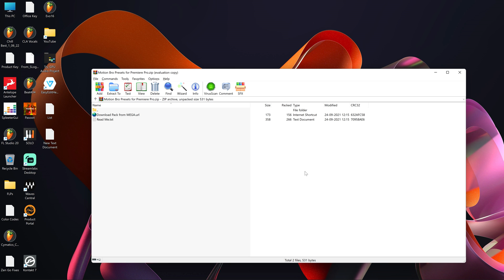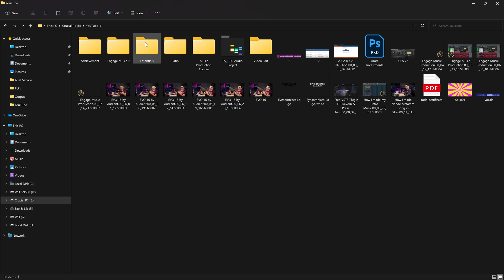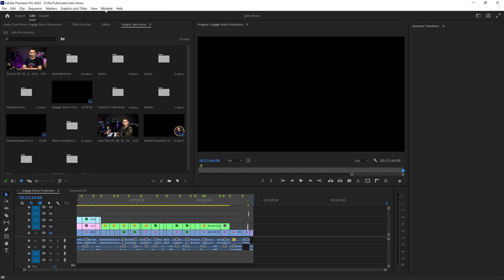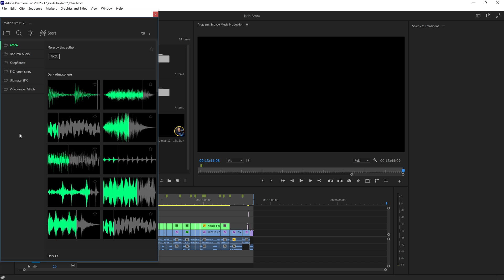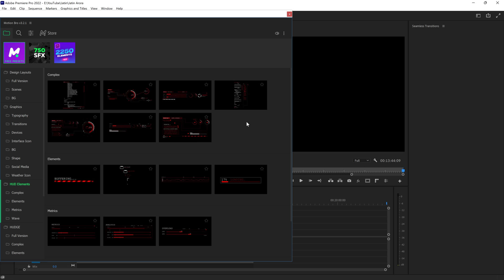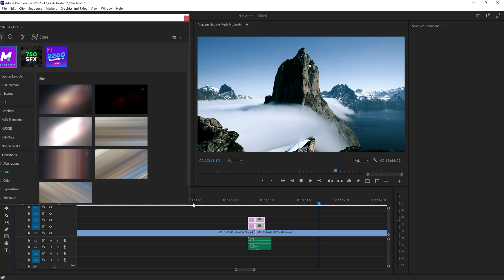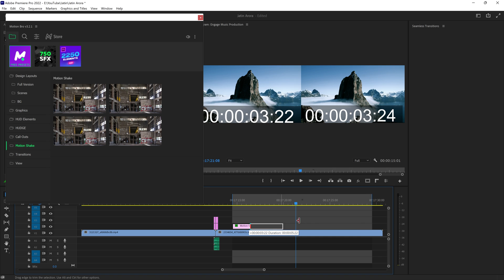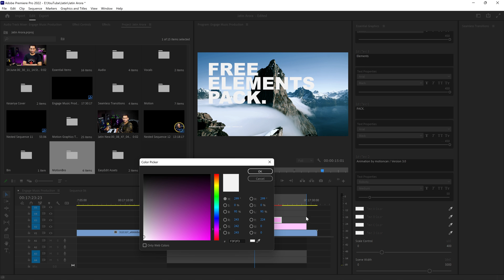Download Free Seamless Transitions & Elements For Premiere Pro